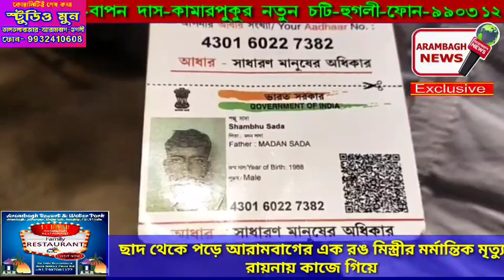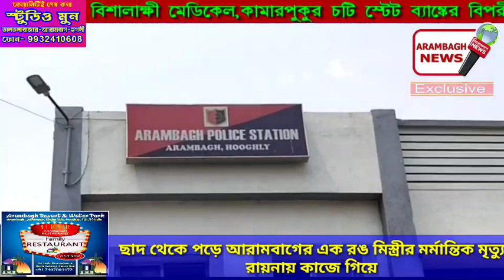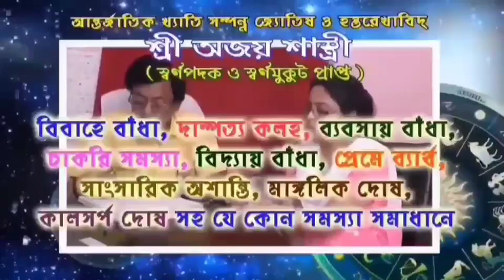ছাদ থেকে পড়ে আরামবাগের এক রঙ মিস্ত্রীর মর্মান্তিক মৃত্যু রায়নায় কাজে গিয়ে